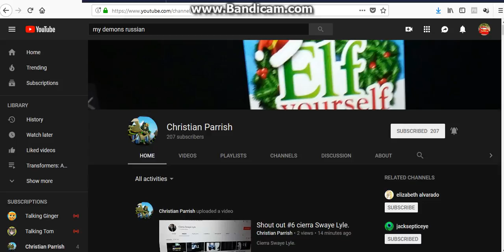Shout out to Christian Parrish